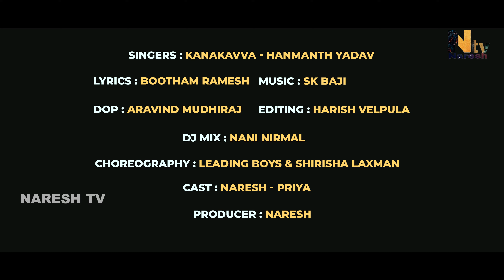NALLA POOSALA FULL SONG | LATEST DJ SONG | PRIYA | NARESH | LEADING BOYS DANCE TEAM | NARESH TV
LYRICS - RAMESH BHUTHAM

SINGERS - HANMANTH YADAV - KANAKAVVA

CASTING - NARESH - PRIYA

CHOREOGRAPHY-  LEADING BOYS & SHIRISHA LAXMAN

EDITING - DI - HARISH VELPULA

DOP- ARAVINDH MUDHIRAJ

POSTERS - ROCKY